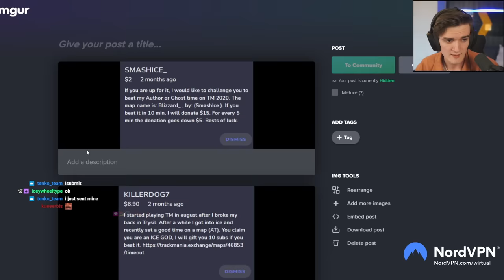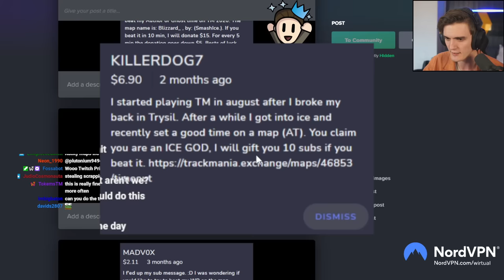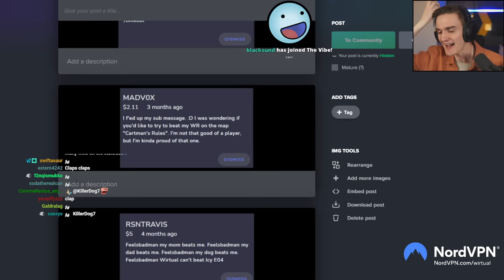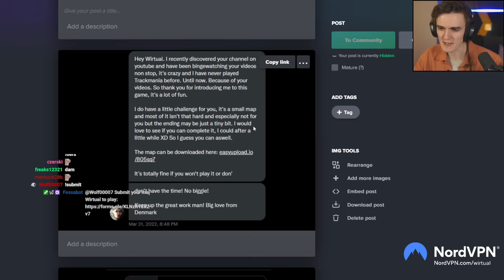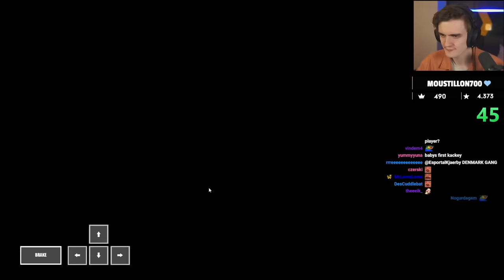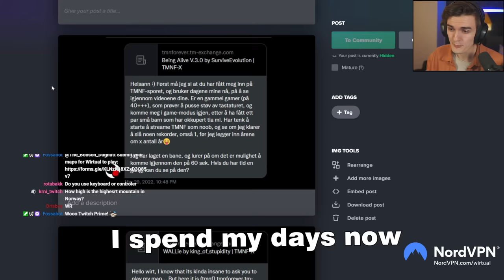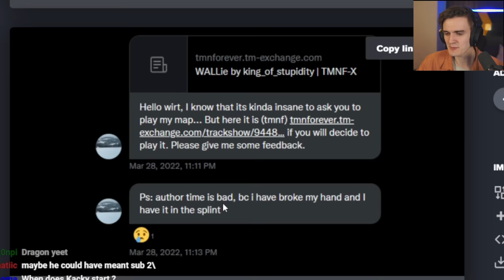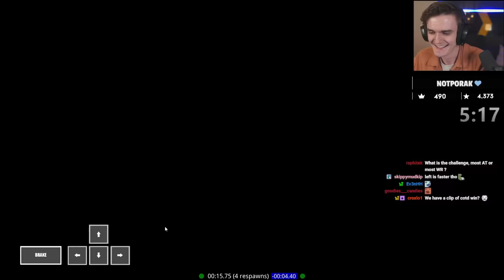He challenged me to beat his World Record...